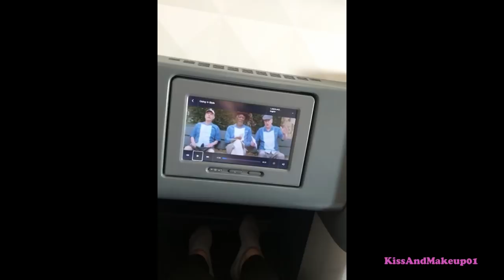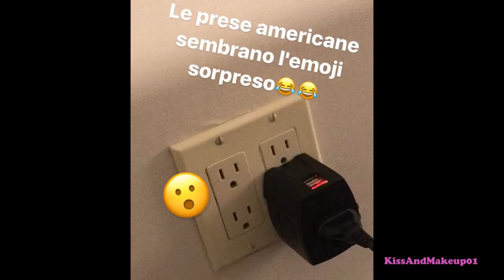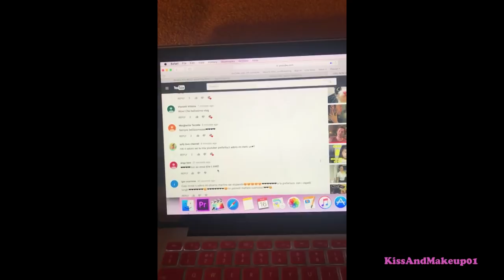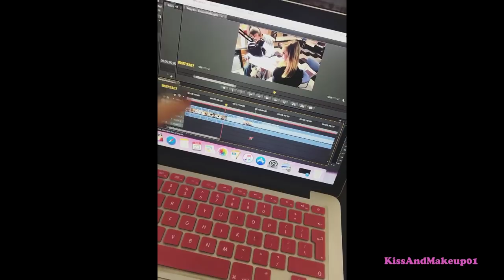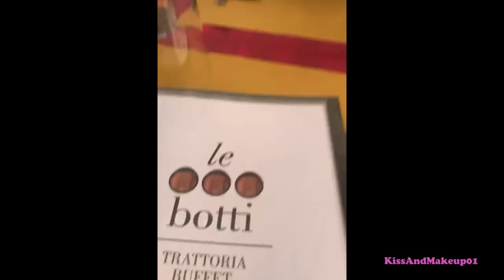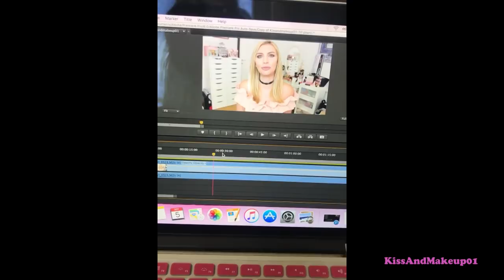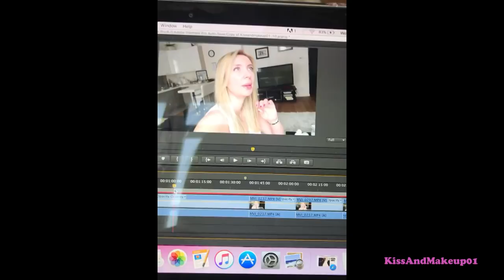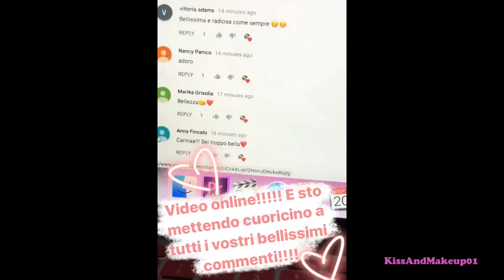DOVE SONO FINITA??? - 1 MESE DI STORIES!